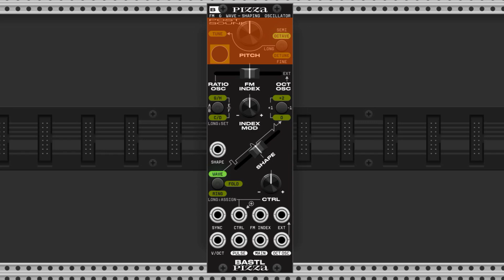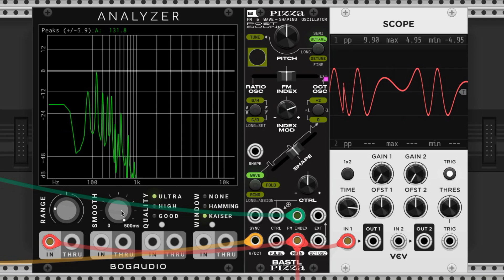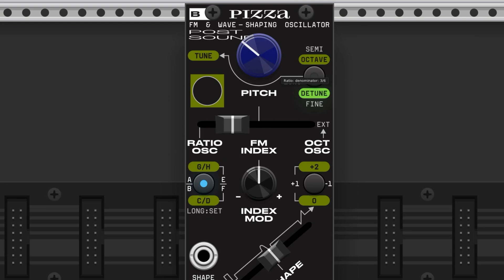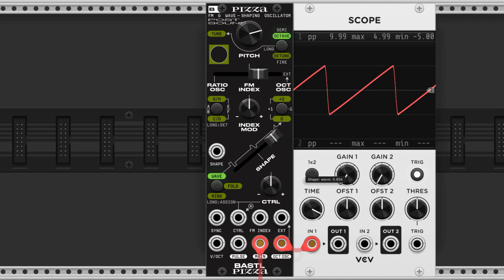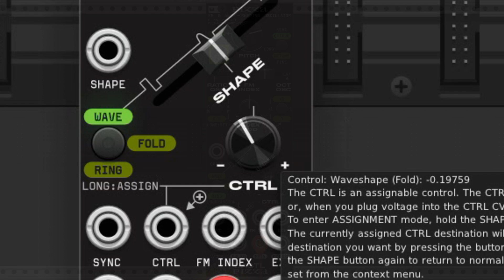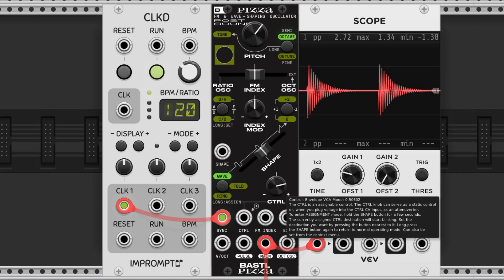BASTL Pizza // VCV Rack Module Overview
A brief description of the Pizza by BASTL; what it is and how you can use it. Includes examples of sounds.

Timestamps:
0:00 Intro
0:39 FM Controls
2:07 Pitch Controls
2:55 Wave Shaper
5:20 THANK YOU Ko-fi Supporters!